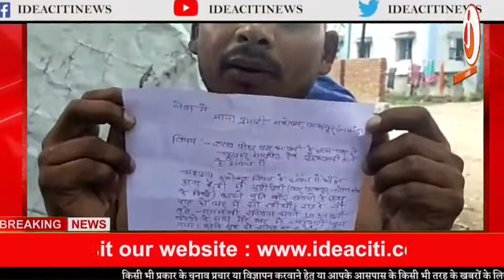Bihar के Nalanda जिले एक शराबी के आतंक से चोटिल हुआ एक पुरा परिवार।